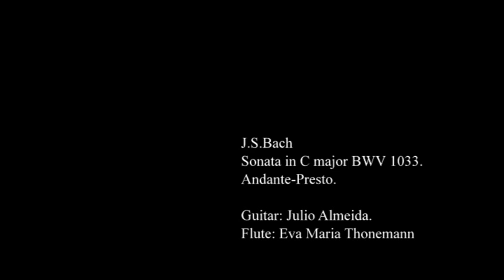Julio Almeida & Eva Maria Thonemann - Colonia 2014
Julio Almeida
"Suite Tres Continentes"- Preludio (Hommage a L.V.Beethoven)
Guitar: Julio Almeida
Flute: Eva Maria Thonemann

Astor Piazzolla
Historia del Tango-Bordel 1900
Guitar: Julio Almeida

J.S.Bach
Sonata in C major BWV 1033. Andante-Presto.